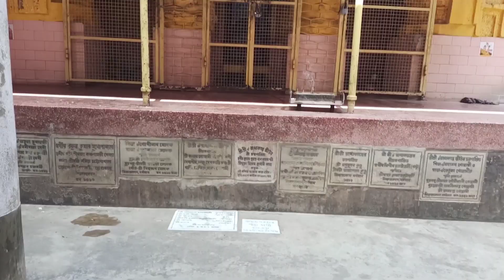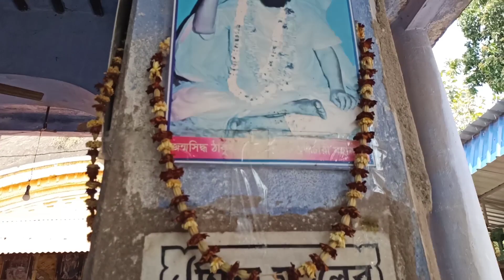😳 চলুন দেখে নিই বর্ধমানের সিঙ্গারকোনের 550 বছরের পুরনো প্রসিদ্ধ রাধাকান্ত মন্দির 🎯 | West Bengal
😳 চলুন দেখে নিই বর্ধমানের সিঙ্গারকোনের  550 বছরের পুরনো প্রসিদ্ধ রাধাকান্ত মন্দির 🎯 | Burdwan city

**দোল পূর্ণিমায় অবশ্যই আসুন এই মন্দিরে, আসা রাখছি আপনাদের খুব ভালো লাগবে।

Others Videos -

MY VLOG -

RAMANA BAGAN
DEER PARK
DEVI SARBAMANGLA
TOMB OF SHER AFGHAN
GOLAP BAG
BURDWAN SCIENCE CENTRE
MEGHNAD SAHA PLANETARIUM
108 SHIVA TEMPLE
KANKALESWARI KALI
DEUL
SIDDHESWARI TEMPLE
CURZON GATE
 Bardhaman tour
Bardhaman vromon
বর্ধমান
Kolkata to bardhaman
 Bardhaman Vote result 2021
বর্ধমান ভোটের রেজাল্ট 2021
Bardhaman bridge
Bardhaman kalibari
Simlagarh kalibari
Bardhaman city
Bardhaman station
Bardhaman rajbari
Bardhaman tourist place
বর্ধমান শহর
Historical place in burdwan
Burdwan city
Kolkata to bardhaman
Nature's womb
Burdwan city westbengal
Weekend tour from Kolkata
Kalna
Kalna 108 shiv mondir